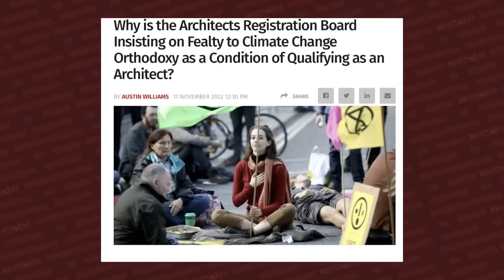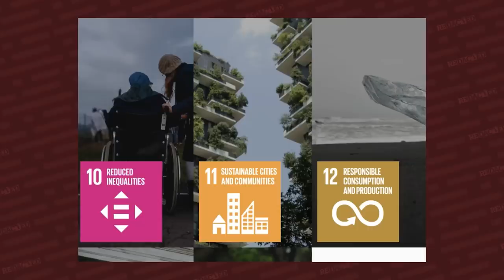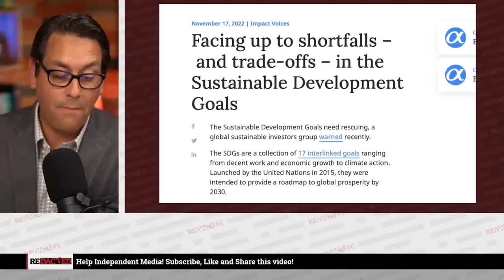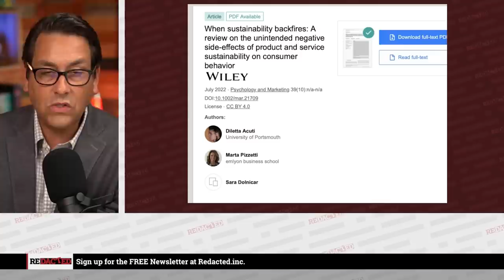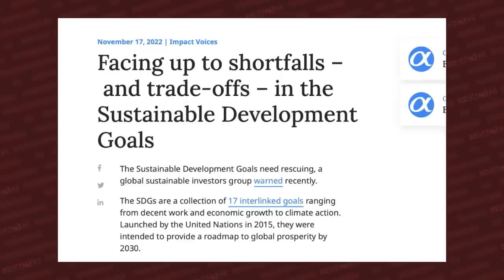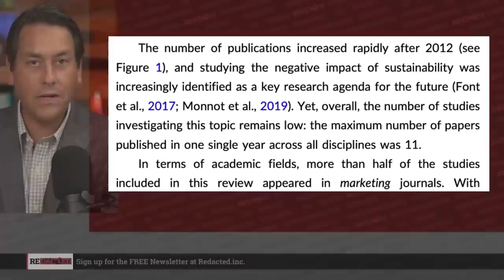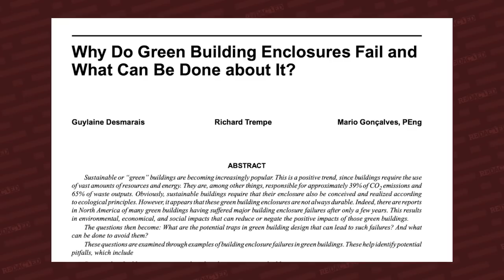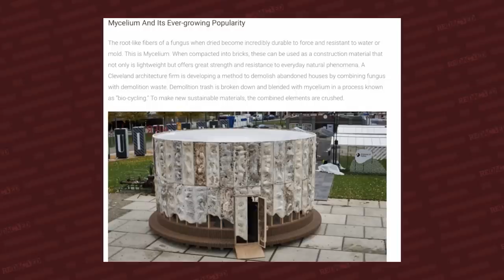Hang on, now you have to pledge allegiance to the climate change gods to get a job? | Redacted News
Why do architects have to pledge allegiance to the environment? We explore ways that builders are being asked to use sustainable materials that, in the end, might not be all that sustainable.